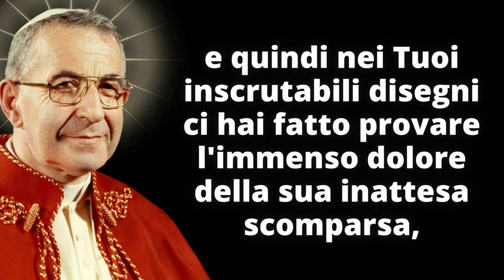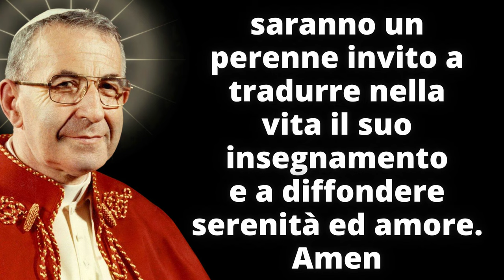Preghiera per chiedere l'intercessione del Beato Papa Albino Luciani - 28 Ottobre 2024